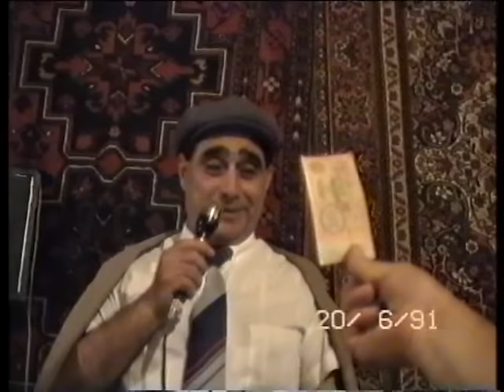Eynulla Cəbrayılov mağar toyu